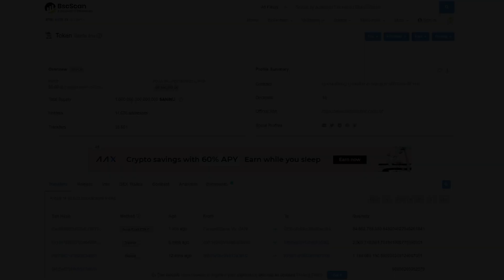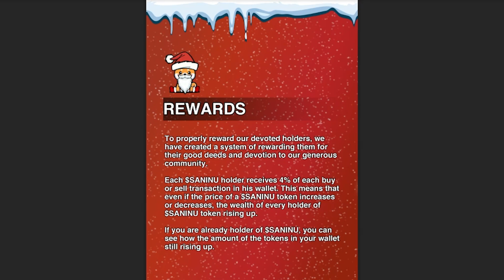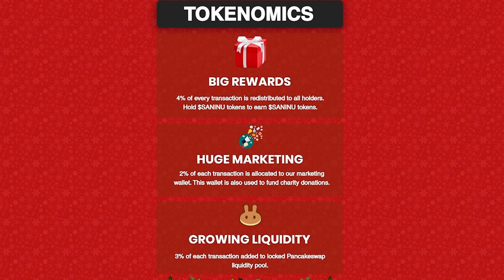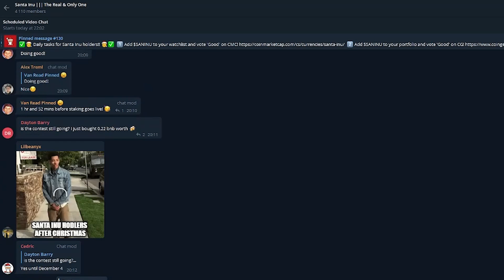Santa Inu - This token does good!